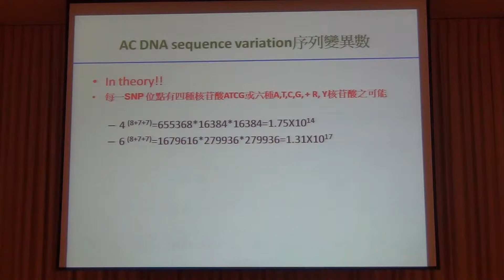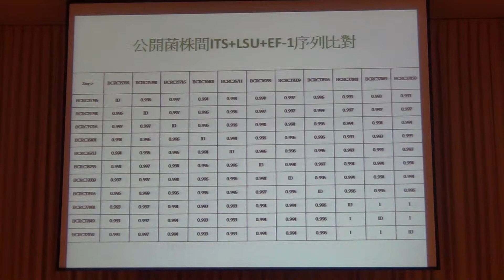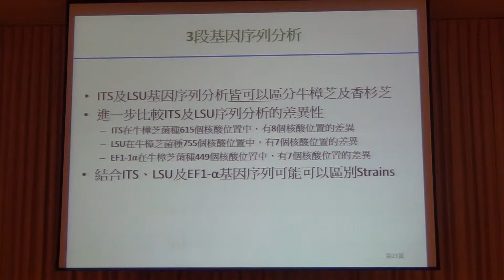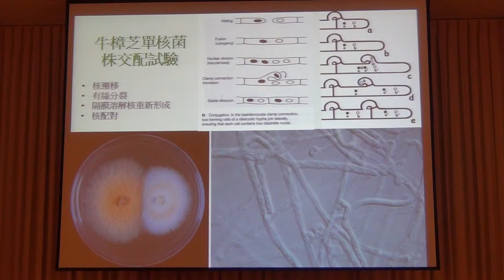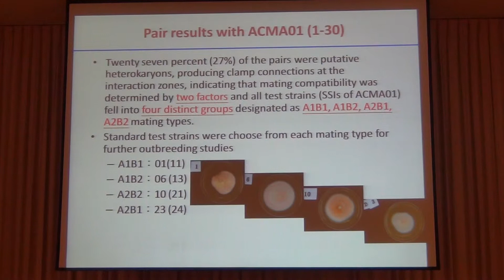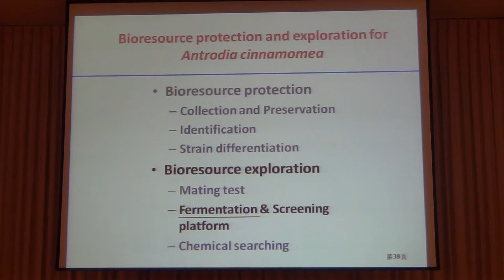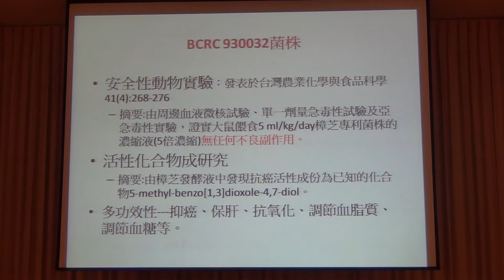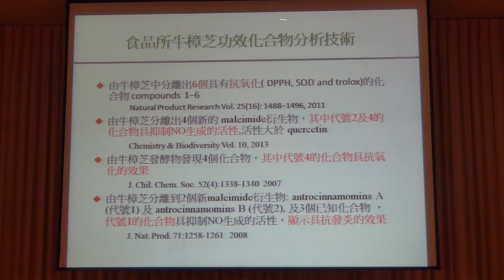【誠謙生技】牛樟芝菌種資資源保護與探索 2/2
2014/05/28
中央研究院
謝松源